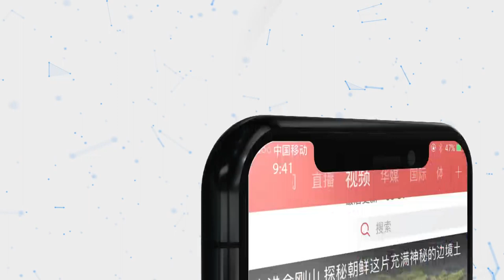“乱港”分子三连抓！陈浩天、黄之锋、周庭先后被捕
8月29日，“港独”分子陈浩天称在香港机场出境时被拘捕；30日上午，“乱港”头目黄之锋和“乱港”分子周庭先后被捕。